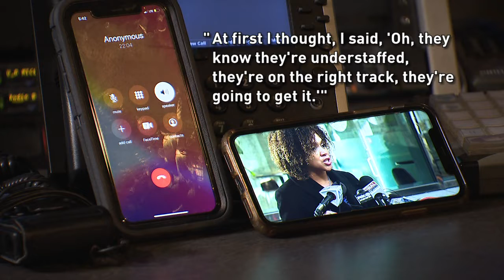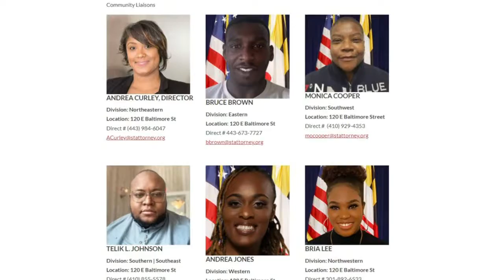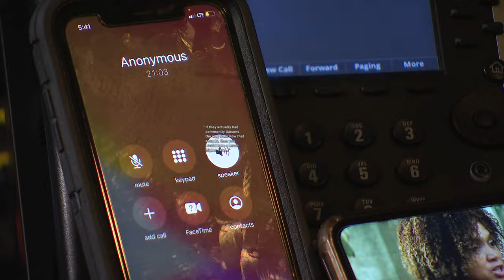6/16/22 - Former Baltimore SAO Employee Speaks Out on Staffing Issues